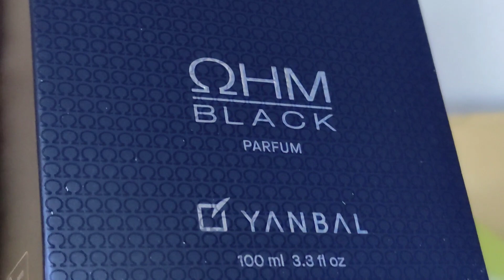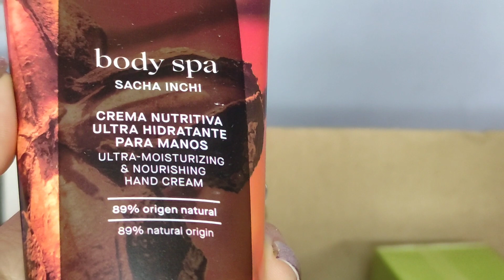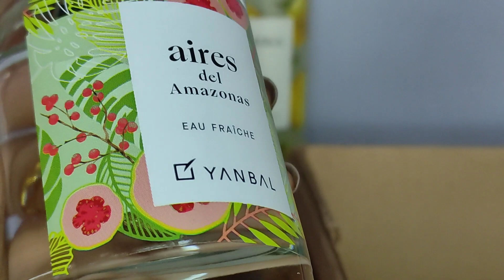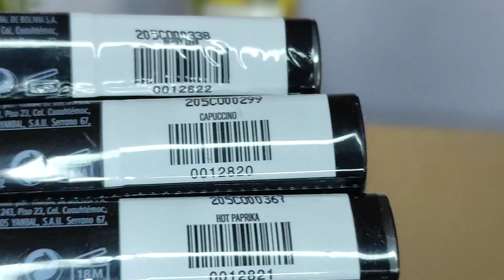📦 UNBOXING Campaña 8 - 2022 YANBAL - Unique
Tenemos novedades en Campaña 8 de Yanbal! Como la nueva fragancia Aires del Amazonas, también la crema hidratante de Sacha Inchi y nuevos tonos en los labiales Hydralip líquido Mate: Hot Paprika, Capuccino y Berry Diva